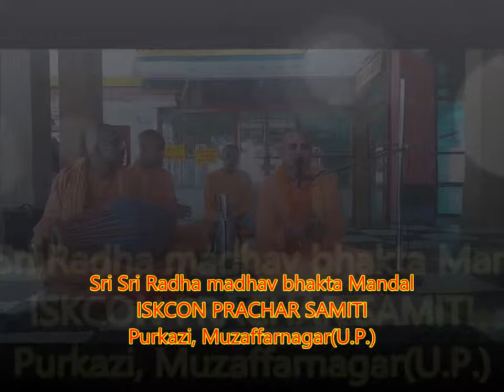His Grace Sundar Gopal Prabhu at Purkazi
This video is taken in shuktirth(shuktaal), Where Shrimad bhagwad was spoken by Sri Shuk Dev Goswami to Raja Parikshit.

The Holy Name Sankirtan by HG SUNDAR GOPAL PRABHU- director of ISKCON Youth Forum(IYF) Delhi NCR.
The Program was organised by ISKCON PRACHAR SAMITI Purkazi on 21 May 2015.